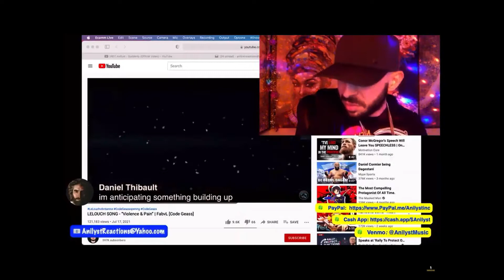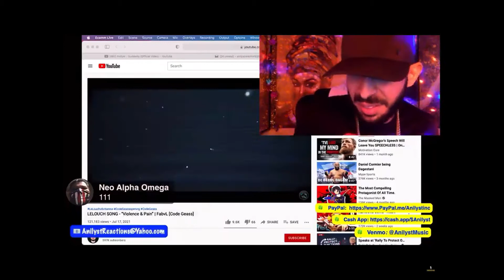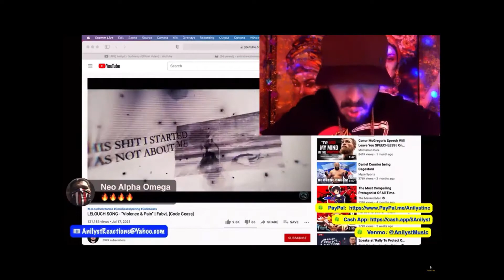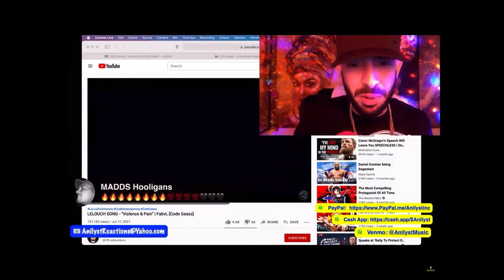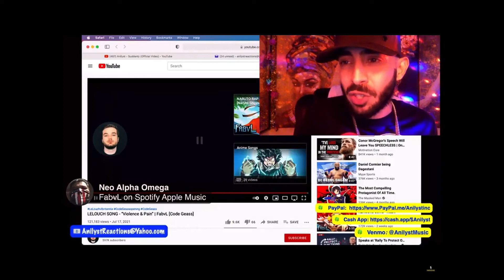Anilyst TV Live 7/24 : Fabvl - Violence & Pain (Lelouch Song) [Code Geass]